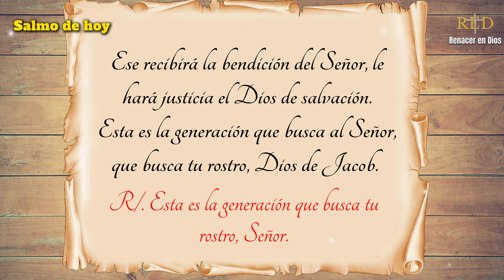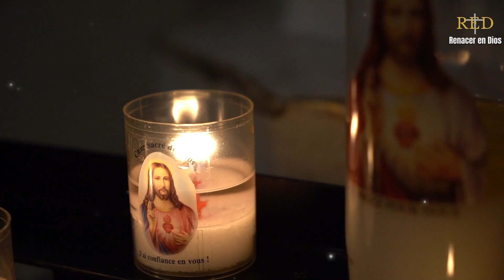Evangelio de hoy lunes 25 de noviembre 2024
Lecturas y Evangelio de hoy lunes 25 de noviembre del 2024, | Reflexiones y enseñanzas

✟ Prmera Lectura | Apocalipsis 14,1-3.4b-5:
✟ Salmo de hoy | Salmo 23,1-2.3-4ab.5-6
✟ Segunda Lectura |

Que el señor bendiga sus hogares

En aquel tiempo, Jesús, alzando los ojos, vio a unos ricos que echaban donativos en el tesoro del templo; vio también una viuda pobre que echaba dos monedillas, y dijo:
«En verdad os digo que esa viuda pobre ha echado más que todos, porque todos esos han contribuido a los donativos con lo que les sobra, pero ella, que pasa necesidad, ha echado todo lo que tenía para vivir».